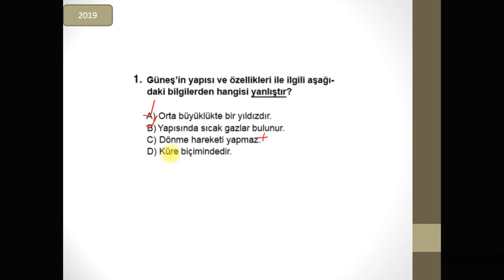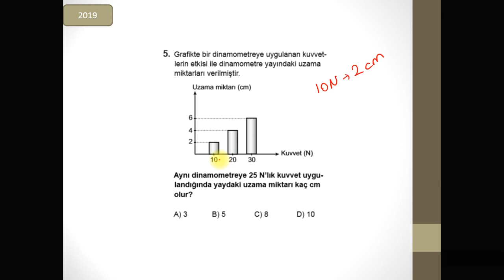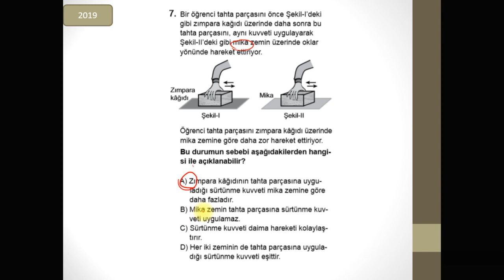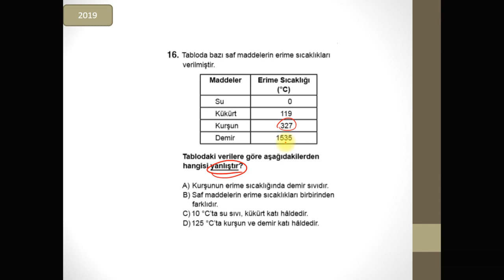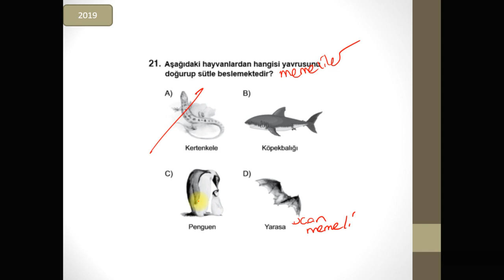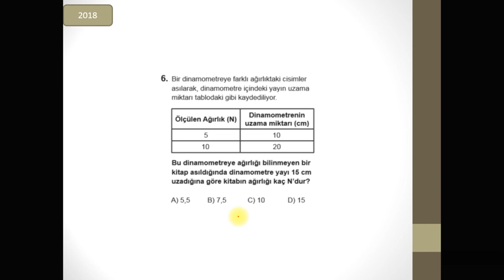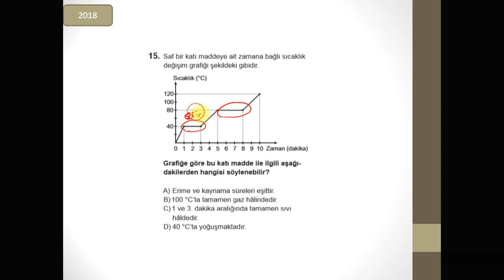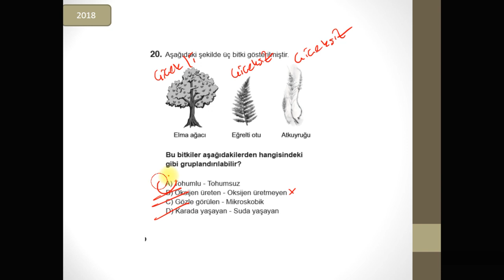5. Sınıf Fen Bilimleri - Bursluluk Sınavı Çıkmış Sorular